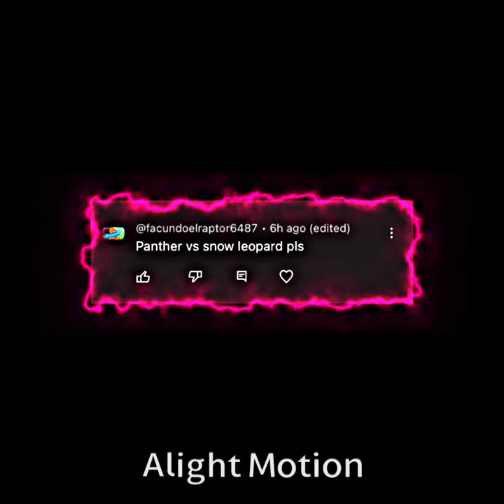Panther VS Snow Leopard